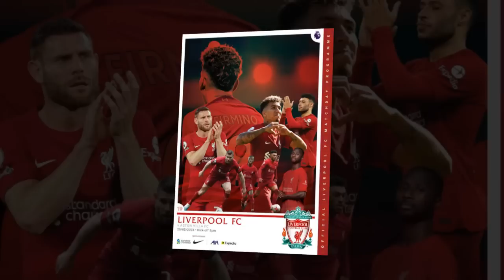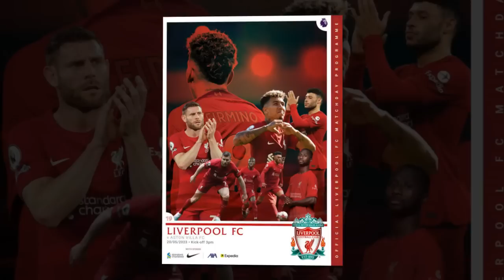โคตรน่าสงสาร ให้กำลังใจ"อ็อกซ์"ที่น่าจดจำกว่าตัวเดี้ยงซ้ำซาก/หงส์ใกล้แต่งตั้งชมัดท์เคอผอ.กีฬาคนใหม่